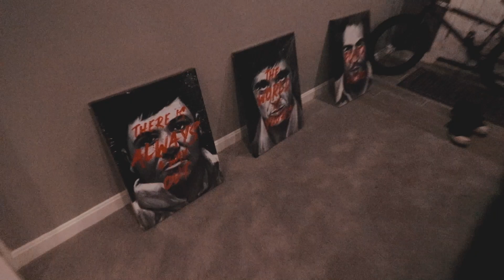Best Roads to Drive your C6 Z06 on in New England.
Kim and I take a trip to North Conway in the Z06 and check out some sights before New England shuts down for the winter. Hope y'all enjoy!